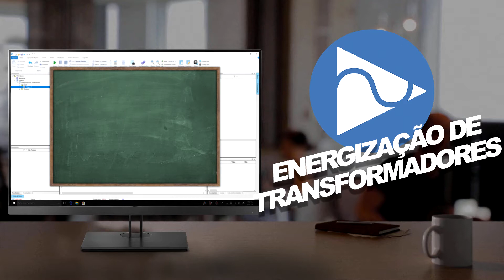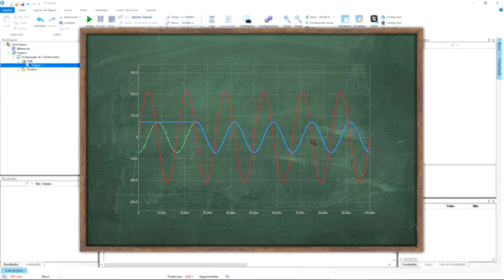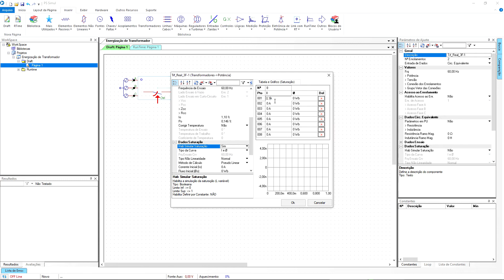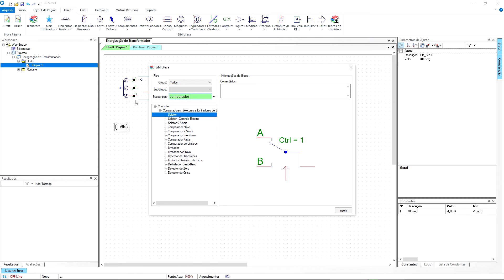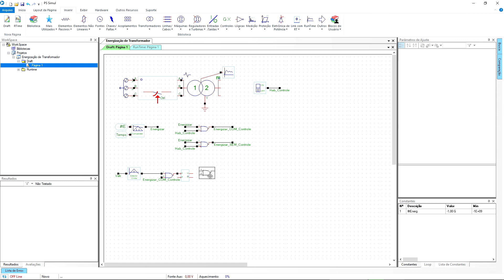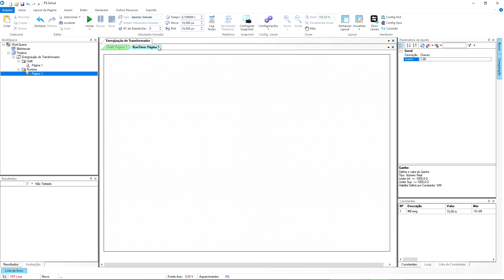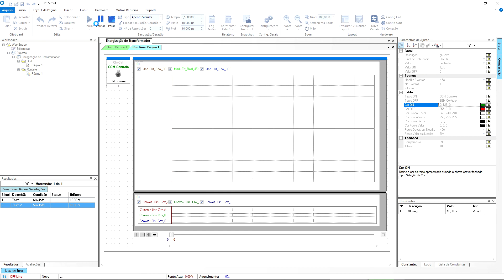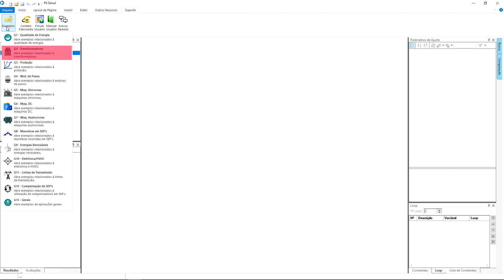Energização de Transformadores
Durante a energização de alguns equipamentos, como transformadores, pode surgir uma corrente que é muito superior à corrente nominal, chamada corrente de Inrush, e mesmo que por um período curto de tempo, ela não é desejada no sistema, pois além de estressar o equipamento e deteriorar a isolação, ela pode causar atuações indevidas das proteções. A fim de evitar esses problemas, podemos elaborar lógicas para o chaveamento controlado do equipamento, minimizando a sua corrente de energização.

Neste vídeo analisamos a energização de transformadores de potência e verificamos a diferença entre a energização controlada ou não. O objetivo dessa simulação é verificar a magnitude e a distorção harmônica da corrente de Inrush do transformador.

Também estamos no Linkedin, Facebook, Instagram e Twitter!